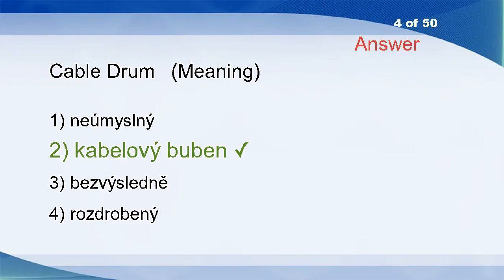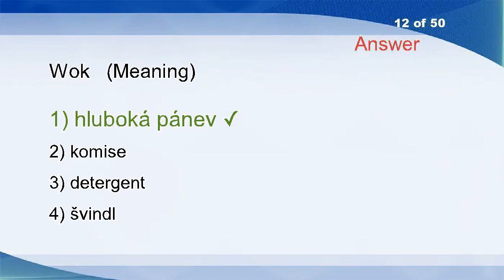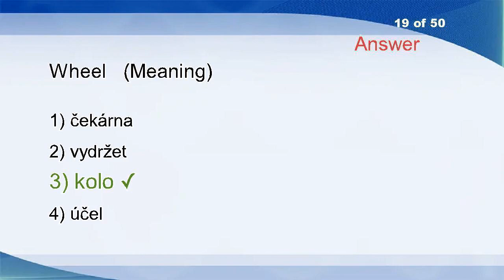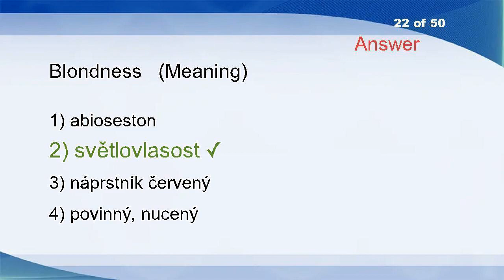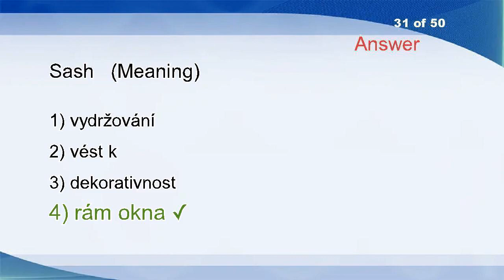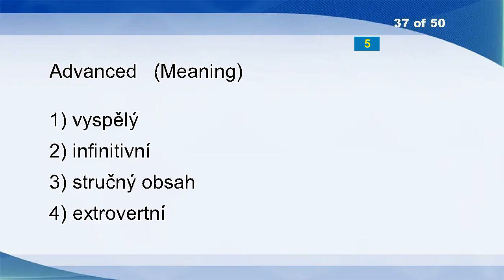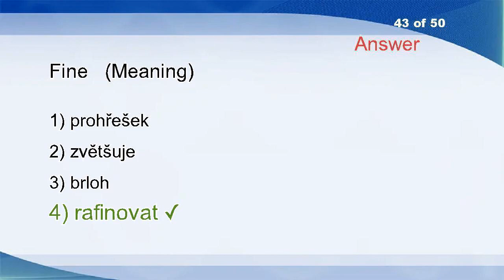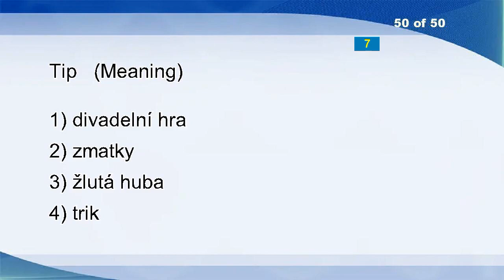English Czech Vocabulary Word Power Test 1126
Mention
Nag
Neighborhood
Cable Drum
Board
Lithotrophic Microorganism
Nog
Jackass
Decimal System
Buckling
Simp
Wok
Mining
Smell Sweet
Iridescence
Influenza
Wagon Train
House Of Commons
Wheel
Hole Up
Recessionary
Blondness
Payoff
Researcher
Denunciative
Mortal
Bully
Wok
Renewable Energy, Solar
Besides
Sash
Hunched
Crazy
Pathway
Electric Ray
Supplement
Advanced
Howling
Loft
Grossness
Bigot
Capture The Imagination
Fine
Coase Theorem
Ready-made
Exhausts
Mallow
Yesterday
Layer
Tip